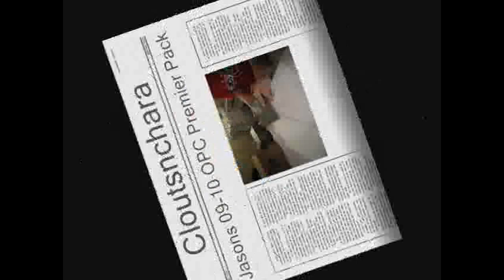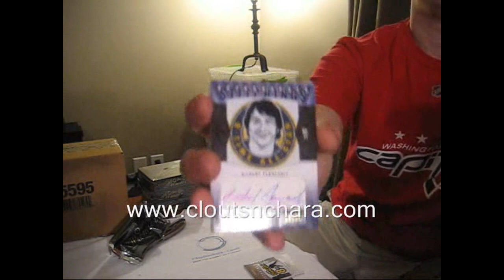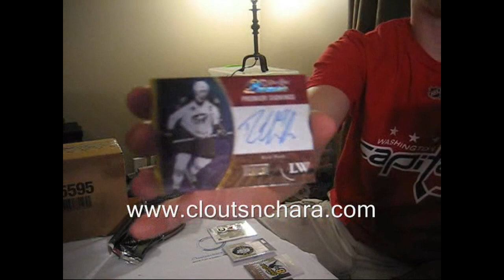Jasons 09-10 OPC Premier Hockey Pack Break #2 by Cloutsnchara